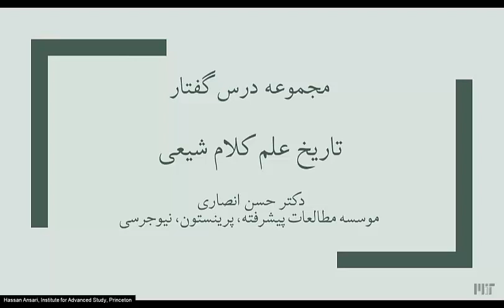History of Shi'i Theology, Dr. Hassan Ansari, Session 14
مکتب بغداد، عقل يا سمع، ديدگاه های شيخ مفيد و مرتضی درباره استدلال های عقلی